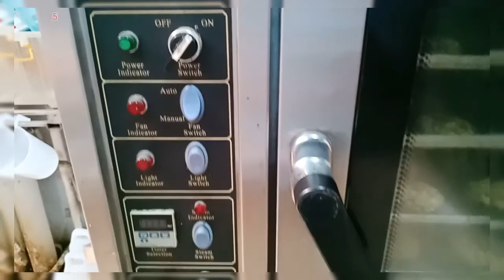BIKIN KUE LEBARAN YANG MUDAH DAN GAMPANG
kue kering# kue lebaran#nastar# nastar klasik# nastar keju# kastangel# sandwich coklat# palm chesee cookies# thumbprint cookies# thumbprint nutela# banana cookies# coklat kacang# kue cokalt# thumbprint keju# thumbprint kacang#1 adonan jadi 7 toples# 1 adonan# kue kering lebaran#cr cook# kue cr cook# kue kering cr cook#BIKIN KUE LEBARAN YANG MUDAH DAN GAMPANG,@ajuntv85